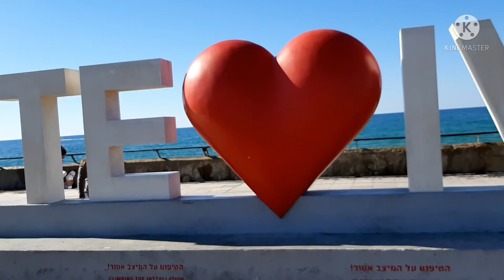tel aviv @dead sea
ganda ng israel